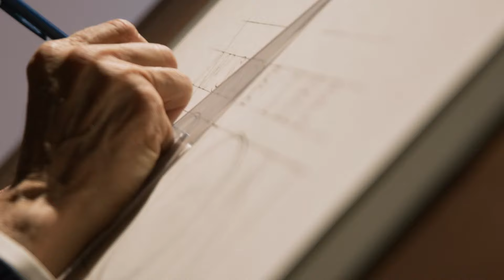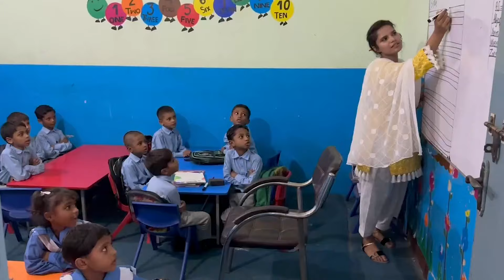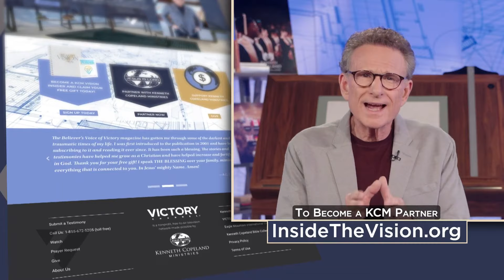The Global POWER of Twice-Sown Seed [Inside the Vision S02E41]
When you give to KCM, a portion of that gift is sent to ministries all around the world. And because of the spiritual principle of TWICE-SOWN SEED, that means you are making a global impact with every gift you give. Your gifts are MULTIPLIED and AMPLIFIED!

* See how YOU are entering prisons and reaching 250,000+ prisoners every month through Mike Barber Ministries.

* Todd Powers from Empower International reveals how KCM Partners are reaching out to 17 million people in Bangkok, Thailand.

* Jenny Papapostolou from Love To The Nations shares with you the impact of partnering with the Irene Gleeson Foundation in Uganda, providing food, education and medicine to children.

Become a KCM Vision Insider and get access to ALL Inside the Vision episodes PLUS extended interviews, bonus downloads and more. Ignite the vision God has placed inside you today!

When you become a KCM Vision Insider, you will receive regular email updates directly from Pastor George concerning key vision projects at Kenneth Copeland Ministries, as well as encouraging tips and teaching to help you fulfill the vision God has for your life.
Connect with Pastor George
GET WEEKLY EMAILS & VISION TIPS! Become a KCM Vision Insider